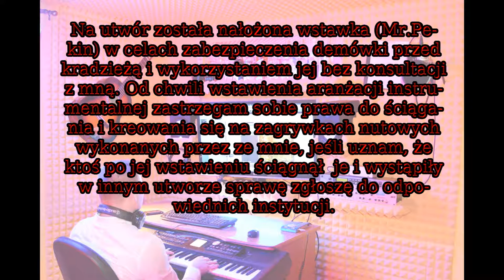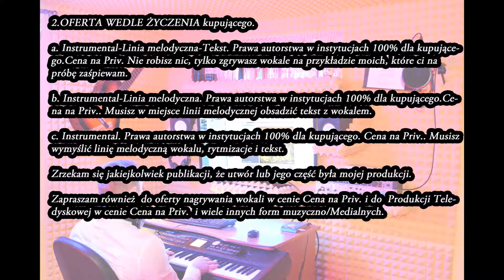Oferta na sprzedaż aranżacja nr 9 Kompozycja autorska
Na utwór został nałożona wstawka Mr.Pekin w celach zabezpieczenia demówki przed kradzieżą i wykorzystaniem jej bez konsultacji z mną. Od chwili wstawienia aranżacji instrumentalnej zastrzegam sobie prawa do ściągania i kreowania się na zagrywkach nutowych wykonanych przez ze mnie, jeśli uznam, że ktoś po jej wstawieniu ściągną je i wystąpiły w innym utworze sprawę zgłoszę do odpowiednich instytucji.

OFERTA AUTORSKA nr.11 na sprzedaż bez wad prawnych związanych z plagiatami.
1. Oferta związana z kupnem ich cena i zasady.

a. Instrumental-Linka melodyczna-Tekst. (Prawa autorstwa w instytucjach 100% dla mnie. ) Cena na priv. Nie robisz nic, tylko   zgrywasz wokale na przykładzie moich, które ci na próbę zaśpiewam.

b. Instrumental-Linia melodyczna.(Prawa autorstwa w instytucjach 75% dla mnie. Cena na priv.) Musisz w miejsce linii melodycznej obsadzić tekst z wokalem.

c. Instrumental. Prawa autorstwa w instytucjach 50% dla mnie. Cena na priv. Musisz wymyślić linię melodyczną wokalu, rytmizacje i tekst.
-Mam prawo publikować publicznie, że utwór czy jego cześć była mojej twórczość.
-Wymagam od kupującego dopisku (Prod. Mr. Pekin) obok tytułu.
-Na większych portalach takich jak YouTube chcę być podpisany przez kupującego, że byłem twórcą tej części muzycznej.
2.OFERTA WEDLE ŻYCZENIA kupującego.

a. Instrumental-Linka melodyczna-Tekst Prawa autorstwa w instytucjach 100% dla kupującego.Cena na Priv.. Nie robisz nic, tylko zgrywasz wokale na przykładzie moich, które ci na próbę zaśpiewam.

b. Instrumental-Linia melodyczna Prawa autorstwa w instytucjach 100% dla kupującego.Cena na Priv.. Musisz w miejsce linii melodycznej obsadzić tekst z wokalem.

c. Instrumental Prawa autorstwa w instytucjach 100% dla kupującego. Cena na Priv.. Musisz wymyślić linię melodyczną wokalu, rytmizacje i tekst.

Zrzekam się jakiejkolwiek publikacji, że utwór lub jego część była mojej produkcji.

Zapraszam również  do oferty odnawiania i remiksowania utworów, nagrywania wokali i do  Produkcji Teledyskowej w cenie Cena na Priv.  i wiele innych form muzyczno/Medialnych.